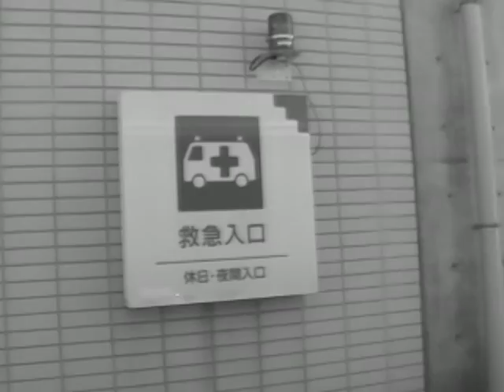2007-2008 Snowboard Movie Rush Japan Tokai University Rush Snowboard Club - Yosuke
Snowboard movie
Tokai University Rush snowboard club